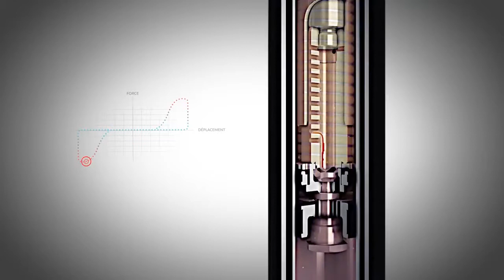Citroën C4 Cactus | Suspensions avec Butées Hydrauliques Progressives - Citroën Montélimar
En lançant le programme CITROËN ADVANCED COMFORT®, la Marque redéfinit la notion de confort moderne en fonction de vos attentes : luminosité, connectivité, ergonomie, fluidité et confort de roulage... En filtrant les sollicitations de la route, les suspensions à butées hydrauliques progressives s'intègrent parfaitement dans cette nouvelle vision du confort globale.